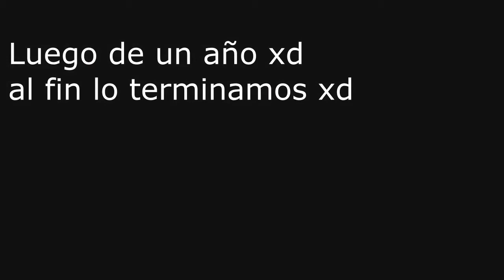Resident Evil 5 PMP FT SebaPiulats (PARTE 4 FINAL) | El mono... NO!, Wesker, puto wesker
Acá jugando la cuarta parte y final de Perdido en un Mar de Pesadillas Resident evil 5, junto a mi amigo Seba Piulats, espero os guste el video :D disfrutad :D denle laik y subscribanse :D